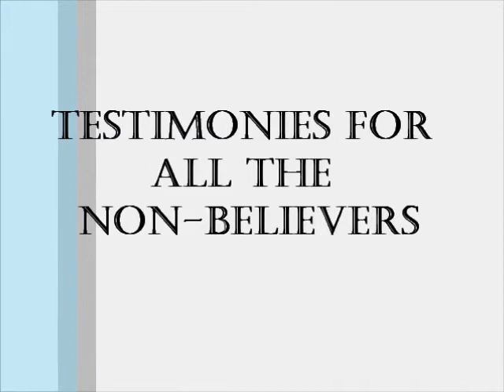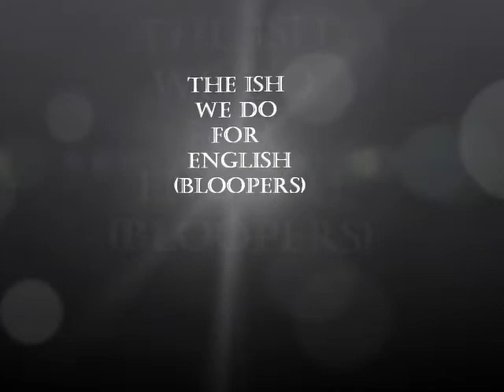Adrenaline Boost 3000